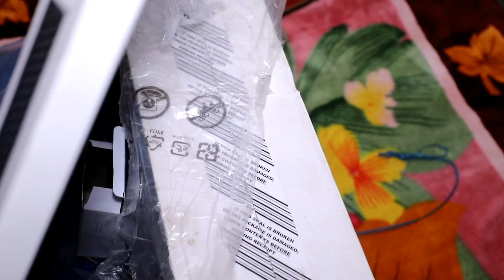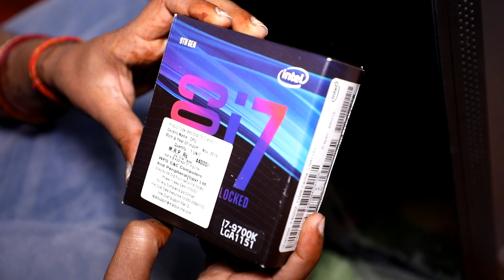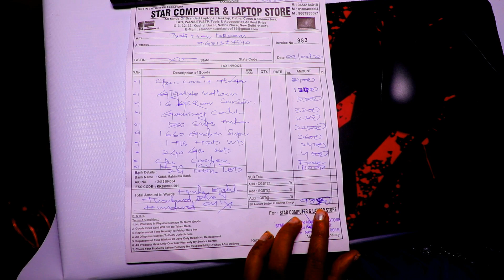MY NEW Computer 💻 | मैंने इतनी महगी कंप्यूटर सपने में भी नहीं सोचा था कि ले पाऊंगी इसे😥 Dell i7 9Gen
नमस्ते दोस्तों आज मै बहुत ख़ुश हूँ ,आज आप सब की वजह से मै न्यू कंप्यूटर ली हूँ ,हमारा video आप last तक देखे और यदि आप channel पर नये हो तो channel को subscribe करे ,और नये नये Video /recipe के लिए bell icon जरुर दबाये. Namaste Friends, My Name is Jyoti. This is new experience with me working with YouTube videos.This is how my journey started after my marriage.